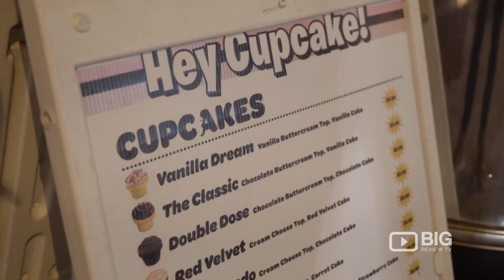Hey Cupcake!, Bakery in Austin TX serving Red Velvet Cupcakes or Vanilla Cupcakes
Delicious oversized gourmet cupcakes you can purchase at their locations or order for pickup/delivery in Austin, TX! Awesome flavours with seasonal rotation.

Hey Cupcake!
1511 S Congress Ave Austin TX USA 78704